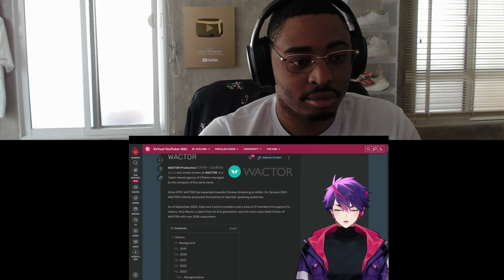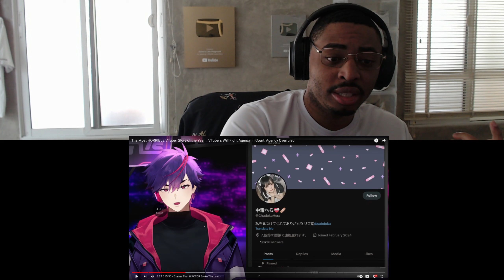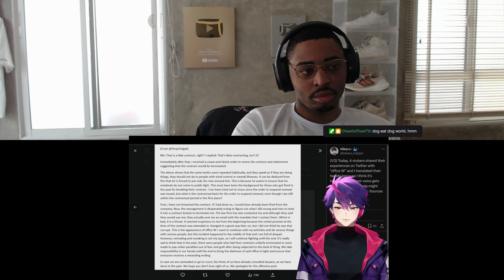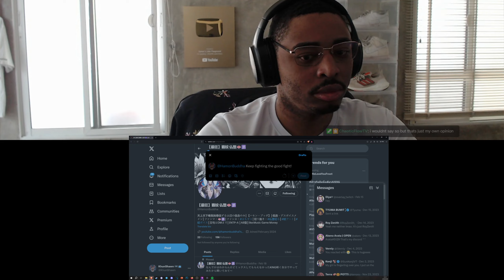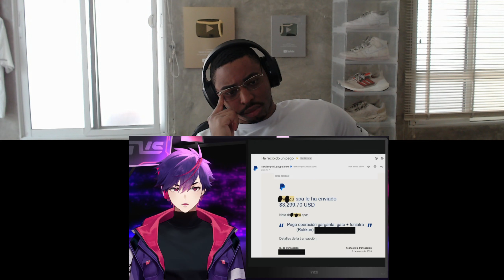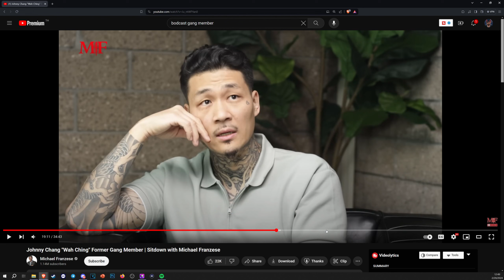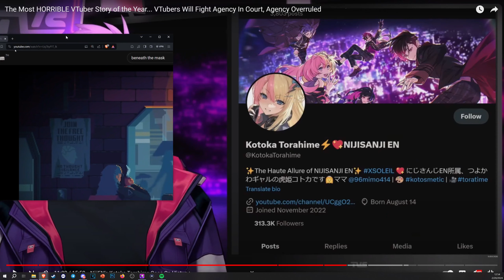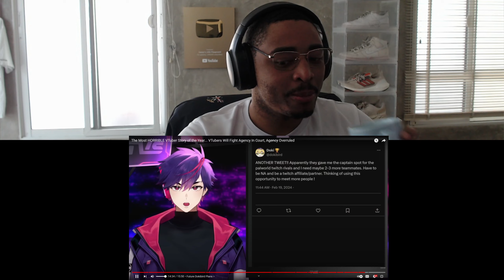WACTOR IS WORSE THAN NIJISANJI COULD EVER BE!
🌟 DESCRIPTION🌟
The Most HORRIBLE VTuber Story of the Year... VTubers Will Fight Agency In Court, Agency Overruled